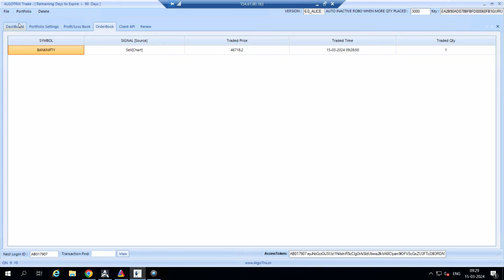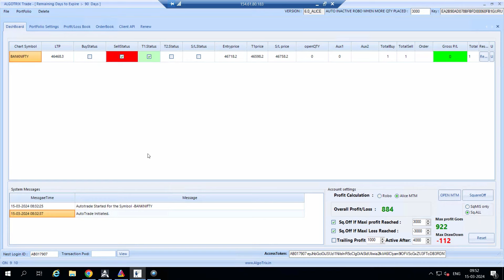Best Intraday Option Buying Algo for Bank Nifty Option | Algotrix Algo | Trade Free